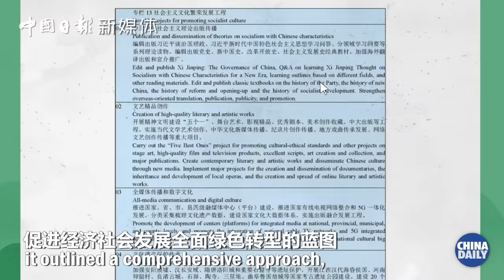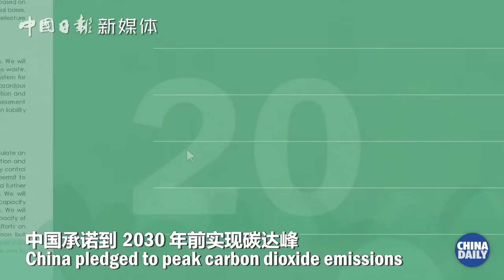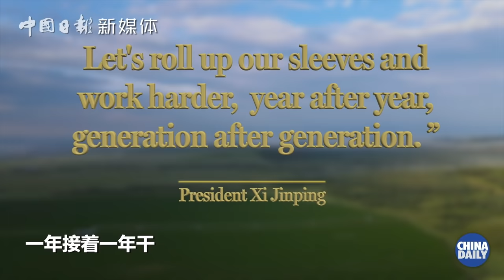Acorn to oak tree: China's green transformation success story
“Lucid waters and lush mountains are invaluable assets.” Over the past decade, President Xi Jinping has committed to the harmonious coexistence between man and nature by championing China's tree planting project and leading China's green transformation.